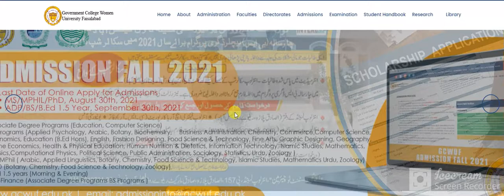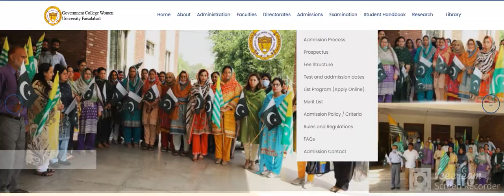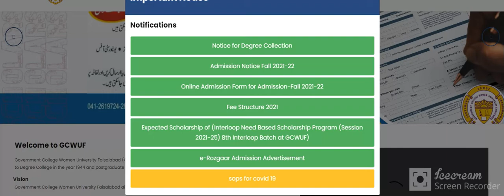GCWUF Admissions 2021-22 |Government College Women University Faisalabad Admissions | How to apply?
GCWU Faisalabad BS Undergraduate Admission 2021 Last date DealineGCWU Faisalabad BS Undergraduate ...
eduvision.edu.pk
Admissions | GCUF
Admissions | GCUF
gcuf.edu.pk
GCWUF Faisalabad Admission 2020 Fall Form Last Date
GCWUF Faisalabad Admission 2020 Fall ...
talib.pk
Admission-Fall 2020 : GCWUF | Government College Women University Faisalabad
Admission-Fall 2020 : GCWUF ...
web.gcwuf.edu.pk
MA Msc Admission 2021 Schedule GCUF Faisalabad - LearningAll
MA Msc Admission 2021 Schedule GCUF ...
Government College Women University Faisalabad PHD Admissions Open Spring  2021 » GigsPK.com
Government College Women University ...
Admission-Fall 2020 : GCWUF ...
web.gcwuf.edu.pk
Admission Fall-2019 (BS MA/MSc MS/MPhil PhD) : GCWUF | Government College  Women University Faisalabad
Admission Fall-2019 (BS MA/MSc MS/MPhil ...
web.gcwuf.edu.pk
GC University Faisalabad GCUF Admission 2021 Apply, Fee Structure and Merit  List Online – AdmissionPK
GC University Faisalabad GCUF Admission ...
GCWUF Admissions 2021-22 |Government College Women University Faisalabad  Admissions |How to apply? - YouTube
6 days ago
GCWUF Admissions 2021-22 |Government ...
Government College Women University Faisalabad GCWUF Jobs 2021 Job  Advertisement Pakistan
jobz.pk
Government College Women University Faisalabad Admissions in Dawn Newspaper  Pakistan on 20 February, 2021| PaperAds.com
GCWUF, Faisalabad- Admissions, Fee Structure 2021
GCWUF, Faisalabad- Admissions, Fee ...
University Admissions 2021 - *** GCWUF Admissions 2019 *** Admissions are open in Government College Women University Faisalabad for Undergraduate & Postgraduate Programs for session 2019-20. gcwuf.edu.pk/ For further
GCWUF Admissions 2019 *** Admissions ...
GCU Faisalabad Masters MS MPhil Admission 2021 Last date Dealine
GCU Faisalabad Masters MS MPhil ...
eduvision.edu.pk
Government College Women University (GCWU) Faisalabad – Admissions Open  Fall 2018
step.pgc.edu
The Government College Women University Faisalabad (GCWUF) NTS Jobs 2021
The Government College Women University ...
Government College for Women University Faisalabad Admission 2021 Test Date
Government College for Women University ...
jobz.pk
Merit Lists Admission Fall-2020 : gallery.gcwuf.edu.pk
Merit Lists Admission Fall-2020 ...
gallery.gcwuf.edu.pk
Government College Women University Faisalabad (GCWUF) Fee Structure 2021 –  AdmissionPK
Pin on Education
Pin on Education
GCWUF - Govt. College Women University Faisalabad Teaching and Non Teaching  Jobs 2021
GCWUF - Govt. College Women University ...
Government College Women University Faisalabad Jobs 2021 NTS

last date gcuf admission

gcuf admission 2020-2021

gc university faisalabad
GCWUF
GCWUF
depart.gcwuf.edu.pk
Admission-Fall 2020 : GCWUF ...
web.gcwuf.edu.pk
Admission-Fall 2020 : GCWUF ...
web.gcwuf.edu.pk
Intermediate Admission Guide For Govt College Women University (GCWU)  Faisalabad
Women University (GCWU) Faisalabad
GCWUF Lecturers Jobs 2021 Application Form - Thepakweb.com
GCWUF Lecturers Jobs 2021 Application ...
Govt College Women University Faisalabad GCWUF Tender 2021 Government  tenders Government College Women University Faisalabad GCWUF Technical  Staff Faisalabad Punjab Pakistan Jobz.pk
Govt College Women University ...
jobz.pk
GCWFun - Intermediate Admission 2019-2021 Last date to... | Facebook
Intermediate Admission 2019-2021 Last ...